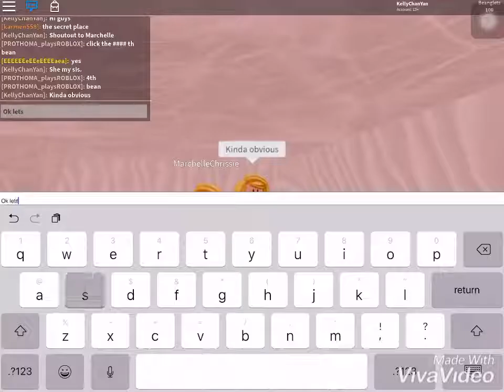Let’s Play Roblox: bunker.jpeg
No hate. Hope you enjoyed. 👌❤️😂